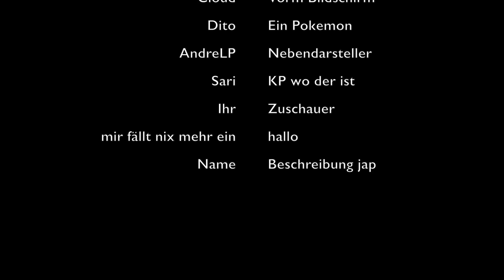Minecraft PE 0.15.2 - Mal anders Schneiden [S02E0041] 🎮 MCPE Realm Server Deutsch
MINECRAFT POCKET EDITION 0.15.2 Deutsch ✶ MCPE Deutsch

«MINECRAFT»
Open World Sandbox Dingsbums von Mojang (2010)

«LET'S PLAY MINECRAFT POCKET EDITION»
Gequatscht von Cloud Play´s (2016)
Xbox Live ID: Cloud0Plays